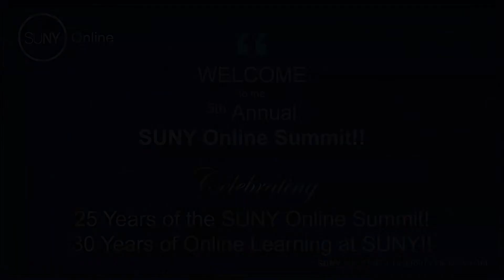SUNY Online Summit 2024 Opening Remarks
Our kick-off to our 2024 SUNY Online Summit

Presenters:

Dr. Melur K. “Ram” Ramasubramanian, SUNY Executive Vice Chancellor for Academic Affairs and Provost, and President of the SUNY Research Foundation.

Kim Scalzo, Interim Senior Associate Provost, SUNY Digital Innovation and Academic Services (DIAS)